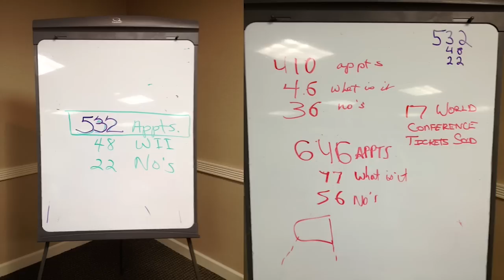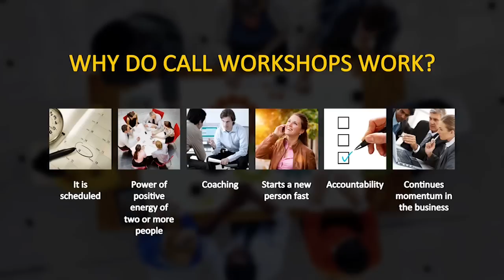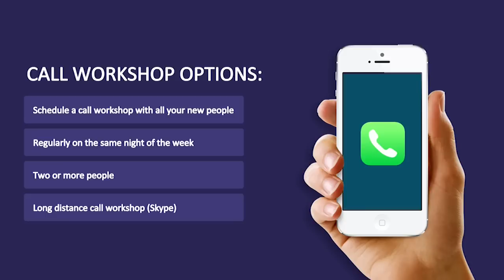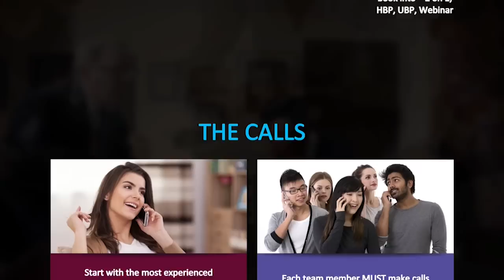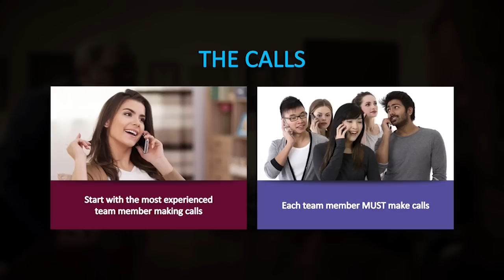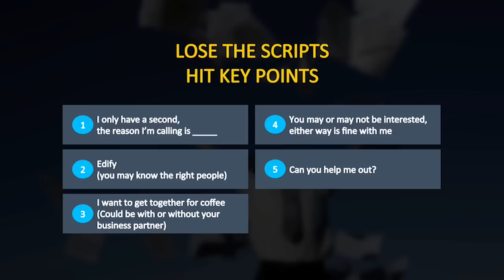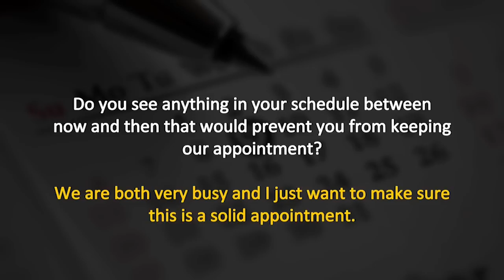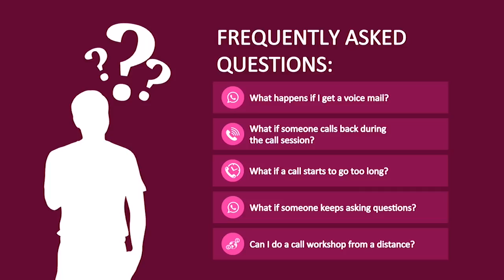Call Workshops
Jim Winkler talks about the importance of Call Workshops, tells you how to do them and how they can help grow your business.